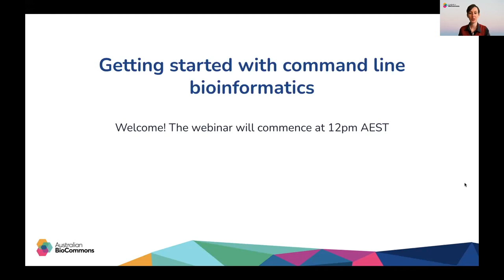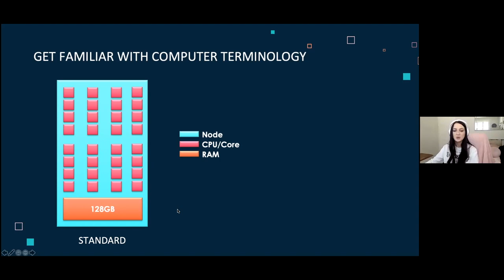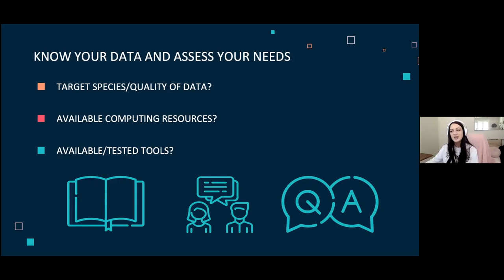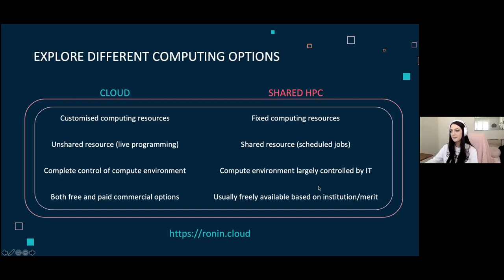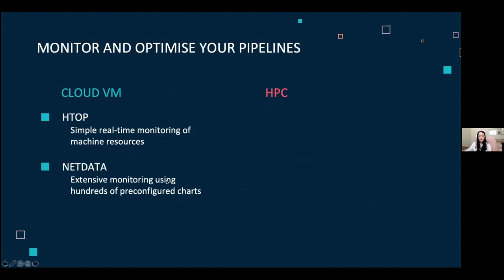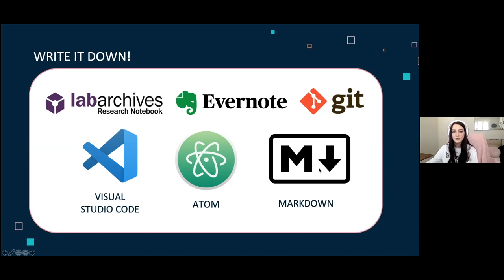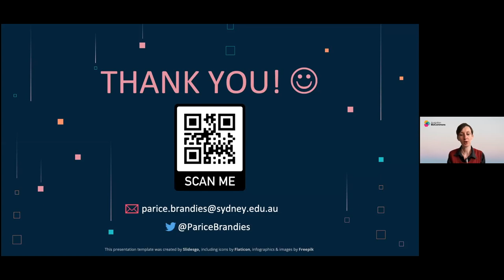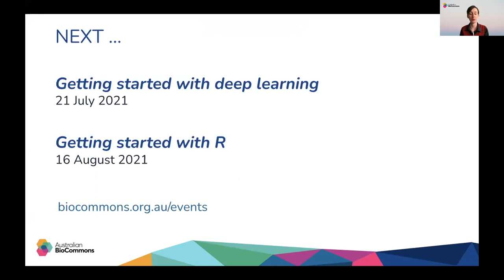Getting started with command line bioinformatics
Bioinformatics skills are in demand like never before and biologists are stepping up to the challenge of learning to analyse large and ever growing datasets. Learning how to use the command line can open up many options for data analysis but getting started can be a little daunting for those without a background in computer science.

Parice Brandies and Carolyn Hogg have recently put together ten simple rules for getting started with command-line bioinformatics to help biologists begin their computational journeys In this webinar Parice walks you through their hints and tips for getting started with the command line. She covers topics like learning tech speak, evaluating your data and workflows, assessing computational requirements, computing options, the basics of software installation, curating and testing scripts, a bit of bash and keeping good records. The webinar is followed by a short Q&A session.

This webinar is for aspiring bioinformaticians and command line users from a variety of biological fields.

Presenter: Parice Brandies, School of Life and Environmental Sciences, The University of Sydney

The slides from this webinar are available in Zenodo as a PDF download:

This webinar was recorded on 22 June 2021

Captions are auto-generated with light editing for scientific terms.